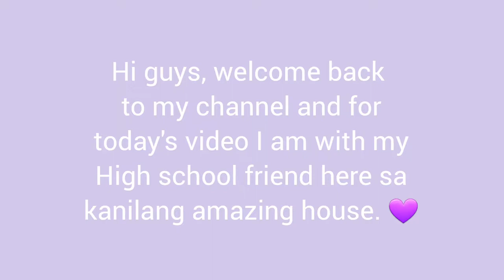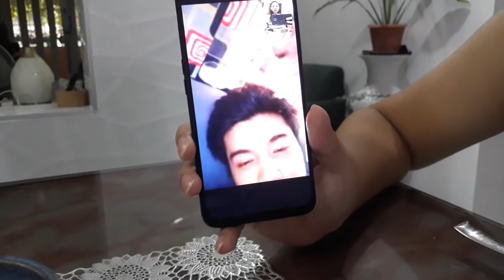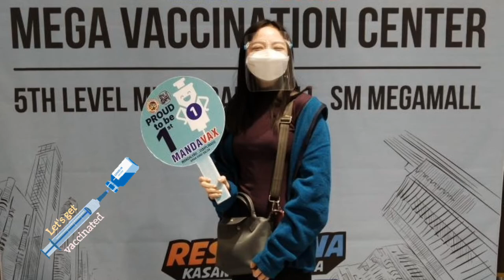NEW LG INSTAVIEW REFRIGERATOR LOOK + I AM VACCINATED!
HI MGA KAPISNGI, KA-TEAM TARAH AND ASPIRANTS ALL OVER THE WORLD!

ANOTHER VLOG AGAIN, SORRY IF I TOOK SOOOOOOO LONG BEFORE MAKAPAG-UPLOAD. IT IS REALLY HARD TO RECORD A VIDEO NOWADAYS BECAUSE OF THE BUSY SCHEDULE. BUT I AM TRYING MY BEST TO CAPTURE EVERY WONDERFUL MOMENTS WITH FRIENDS, RELATIVES AND FAM TO SHARE IT WITH YOU. SYEMPRE, LAB KO KAYO IH.

I HOPE YOU WILL STILL ENJOY WATCHING THIS VIDEO. MAHAL KO KAYONG LAHAT. STAY SAFE EVERYONE!!